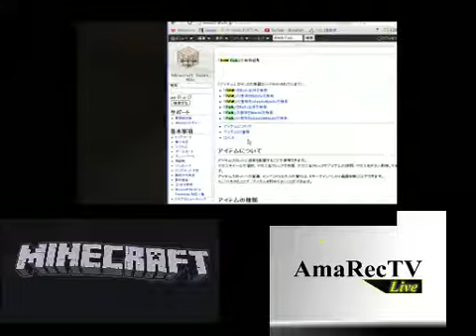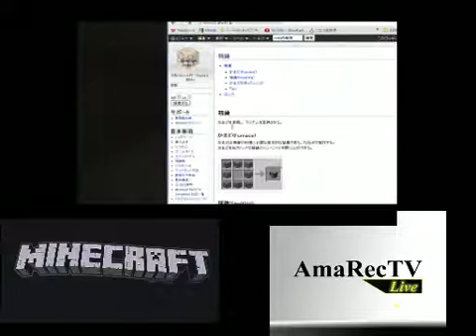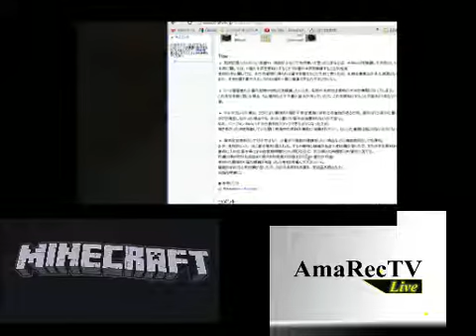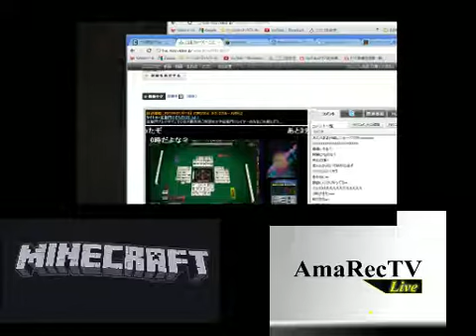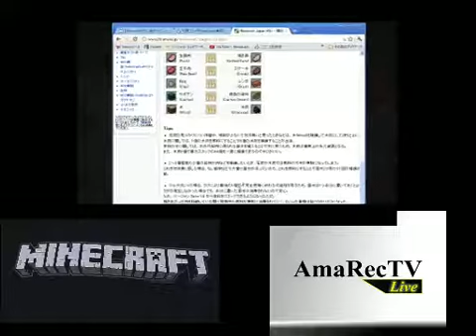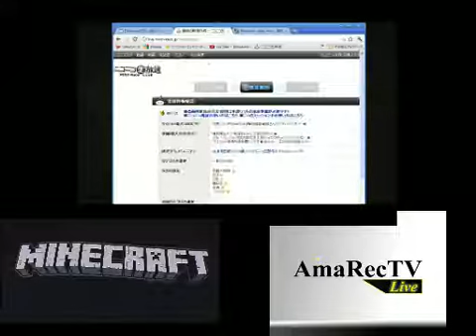2012年何もかも分らないマイクラ初見プレイ#06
次回
初見プレイ#07

まだ英語版しか出回ってなかったマイクラ時代です。
wikiページは日本語ページはありましたが、
情報不足でした。
2012年に収録したものです。
まだマインクラフトを知っている人もやっている人も少ない時期でした。
そんな中、
自分のニコ生放送中のゲーム枠より、
今では当たり前な基本操作などもマスターしていなかった
マインクラフトの初見プレイの様子です！
右も左もわからず手探りでプレイしている
カオスなプレイっぷりを、

またゲーム以外のコンテンツはこちらをクリック↓
琥太郎  Twitter